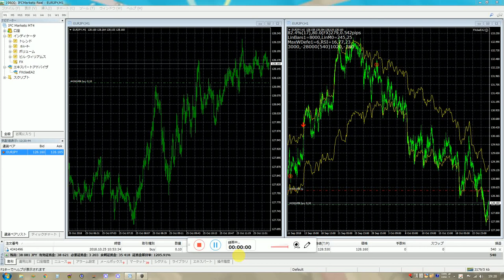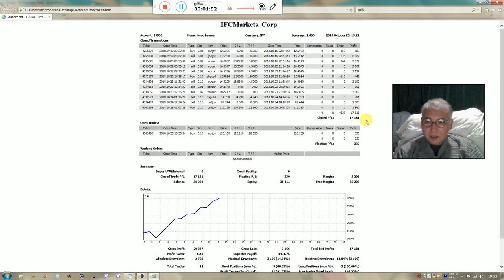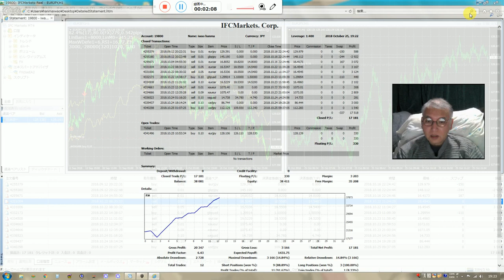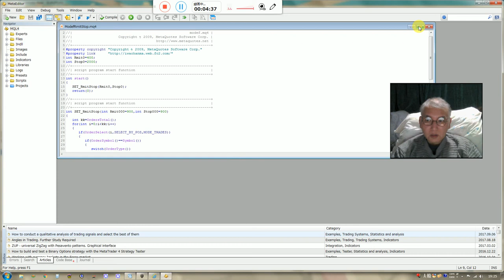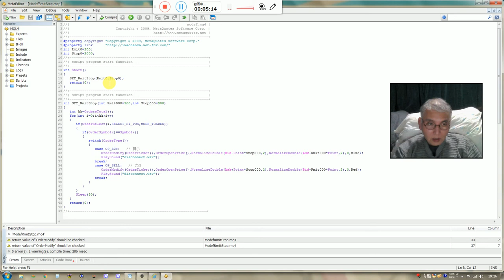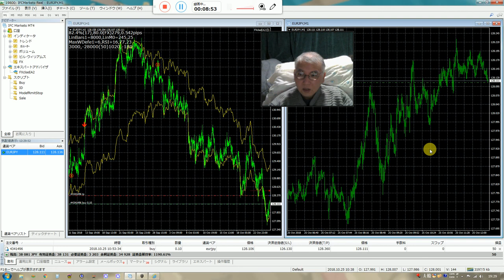(FX)バイナリーオプションの戦略